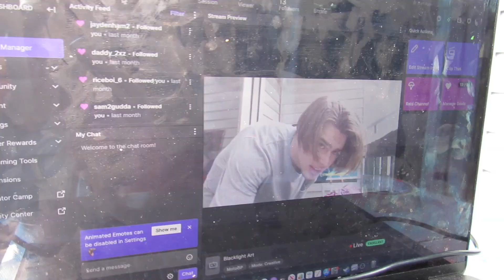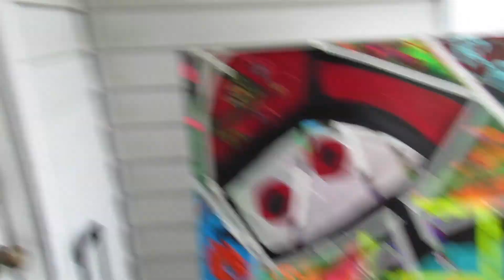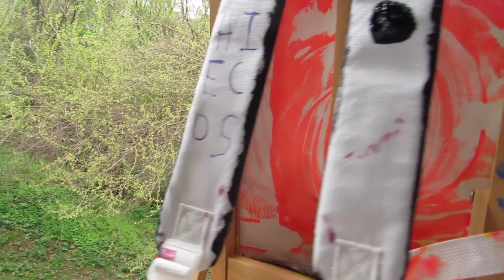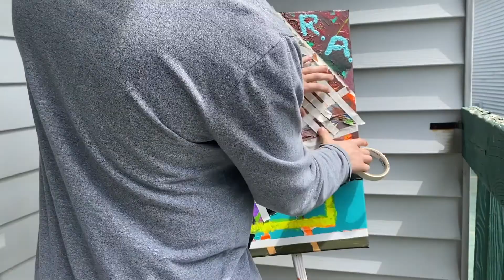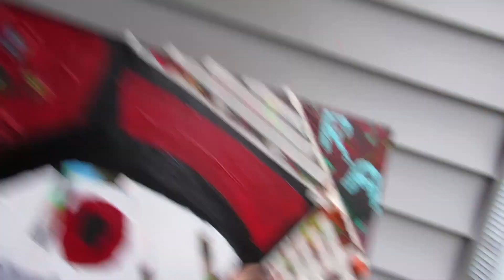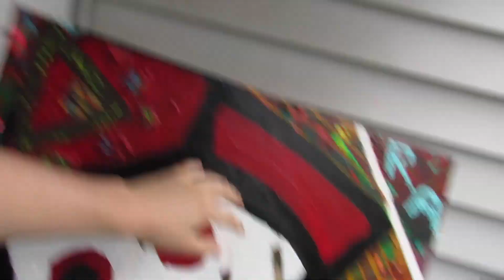More Tape. More Layers. Saturday Workshop.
Appreciate you all I hope you enjoyed our time together!
Creating Peace and Love.
Rushed Antics.